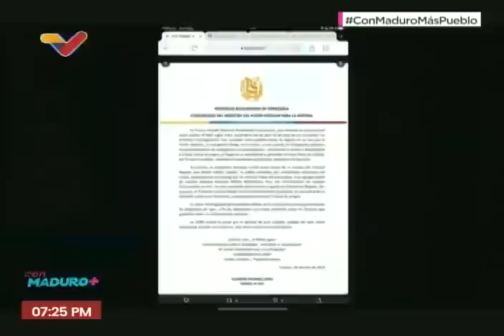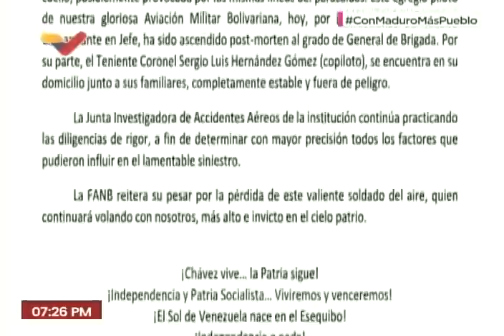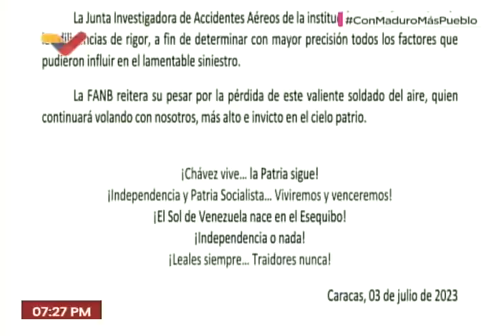Sobre el avión Sukhoi que se estrelló, dan nueva información en el programa Con Maduro Más+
3 de julio de 2023. El Presidente de Venezuela, Nicolás Maduro; el ministro de Defensa, Vladimir Padrino, y el comandante de la Aviación, Santiago Infante Itriago, dan información en torno al incidente ocurrido con un avión Sukhoi Su-30 mk2 que se precipitó a tierra este domingo, costándole la vida a uno de sus pilotos, Paulino Millán.

USDT o Bitcoin (BEP20): 0xef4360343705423a24119205eeb1de2a10fd23f4

USDT (TRC20): TQJB86JZjF5Kt1C7f322aax4iyD6x65UcV

Petros: PFfDUW3cj1WD7cUPYg9MK2EtgG5nUgVzuc